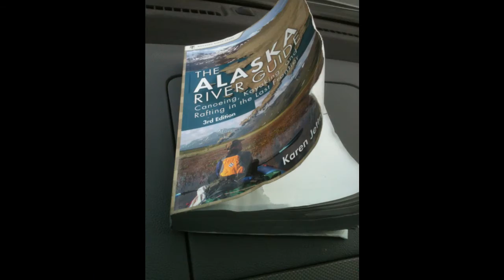July 2015: Clearwater River to Tanana River (12 mile run)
Put in: Clearwater River at Clearwater State Recreational Site
Video footage: Tanana River
Takeout: Clearwater Lake